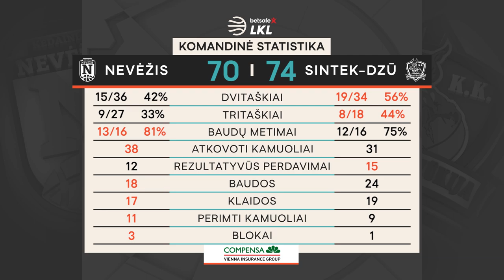„Betsafe–LKL“ rungtynių apžvalga: „Nevėžis“ - „Sintek-Dzūkija“ [2019-11-30]